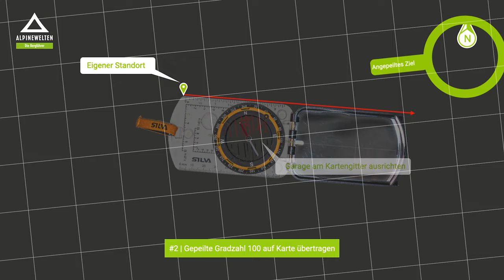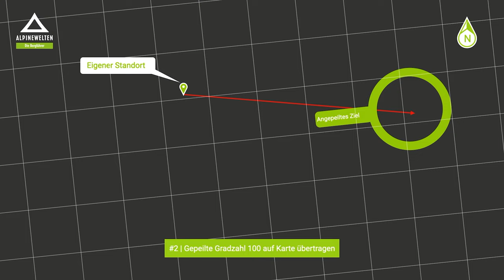#2 Vorwärts Einschneiden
Vorwärts einschneiden mit dem Kompass um ein unbekanntes Geländemerkmal wie z.B. einen Gipfel zu bestimmen. Diese Technik funktioniert nur wenn der eigene Standort bekannt ist. Die Abweichung zwischen magnetisch Nord und geografisch Nord muss in den Alpen nicht zwingend berücksichtigt werden, da diese nur rund 1 Grad beträgt und in der Praxis nicht ins Gewicht fällt. Bist Du in anderen Gebirgsregionen unterwegs, musst Du sie allerdings dazu rechnen bzw. abziehen.